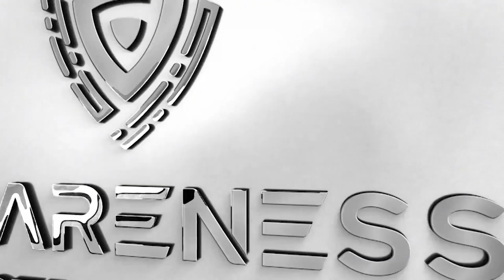Mindset Shift & Scaling - Joseph Joey Drolshagen 7-8 Figure Special Series [Scale a Business]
Wondering how to transform your reality through retraining the subconscious mind?

In this episode of the 7-8 Figure Special Series I interviewed Joseph Drolshagen. Joey has been named one of the top Coaches in America for three consecutive years, in The NYC Journal and Disruptors Magazine, Joey is known for helping countless individuals to transform their lives through retraining their subconscious conditioning!

Aside from a very successful 28-year career, up to VP of Sales, Joey has spent over 3 decades studying, implementing, and developing what’s become known as the SMT™ Method, which has repeatedly helped hundreds of people to transform their reality through retraining the subconscious mind…

To become UNSTOPPABLE.

If you're a business owner  struggling to grow regardless of the economy, this episode is your gateway to redefining success and unlocking your true potential. Tune in to learn how to develop your own system of accelerating habits and why an open mind is your first step toward unprecedented achievements

Discover why hard work isn't always the answer and how aligning your logical mind with the flow of opportunities can lead to explosive growth.

Looking to scale your business? Get free gifts here to help you on your way

(00:00) One of the things that really served me well is asking why
(01:04) Seven to eight is our special series on seven to eight figure entrepreneurs
(02:36) You were VP of sales for a company that went into bankruptcy
(03:40) Your favorite part of your business is helping small business owners
(04:54) Everything begins with mindset, and business is the same way with the economy
(07:43) As entrepreneurs, we get stuck in our own thing
(10:04) Joey says he missed his son's birthday because he was working so hard
(11:50) Have you experienced moments where things just start happening spontaneously
(33:03) When people talk about their vision of their company, they say it's unrealistic
(33:35) One of the first things I tell people is open mind
(36:23) Joey, at what point did you know that you were special